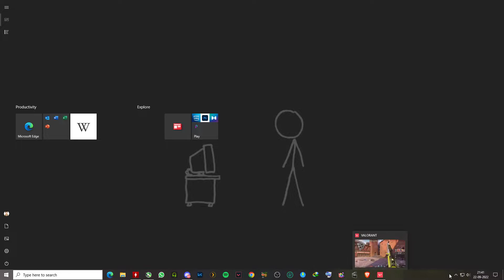Valorant 2022 09 22 21 42 51 07 DVR